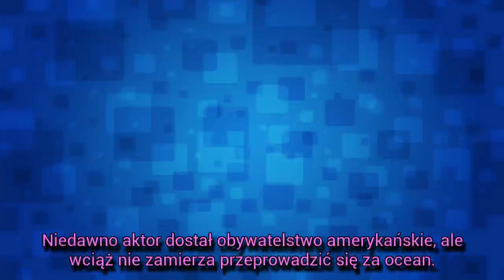[Szok] Paweł Wawrzecki został sam z chorą córką. Jak im się żyje? || LVTszok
Paweł Wawrzecki został sam z chorą córką. Jak im się żyje? - Gdy zmarła jego żona, Paweł Wawrzecki (68 l.) został sam z chorą córką. Było mu bardzo trudno. Opieka nad Anią pochłaniała sporo czasu i energii. Dopiero gdy dziewczyna podrosła, trochę się zmieniło. Jednak aktor do dziś bardzo dba o swoje